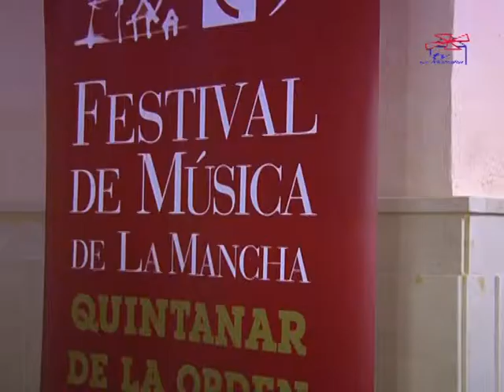FESTIVAL MÚSICA QUINTANAR